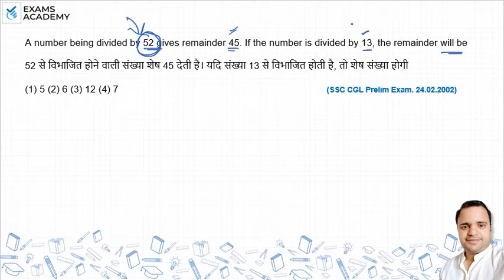A number being divided by 52 gives remainder 45. If the number is divided by 13, the remainder will?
A number being divided by 52 gives remainder 45. If the
number is divided by 13, the remainder will be